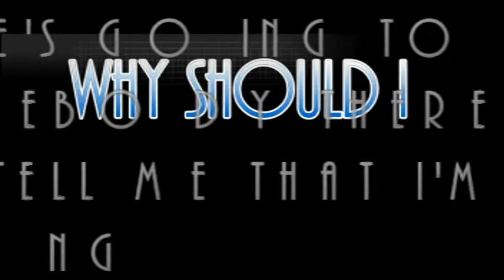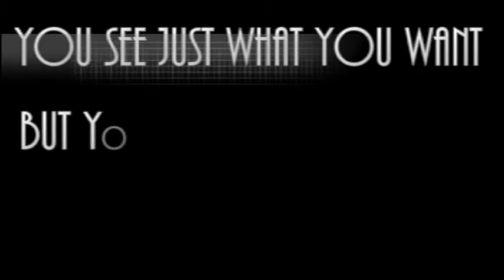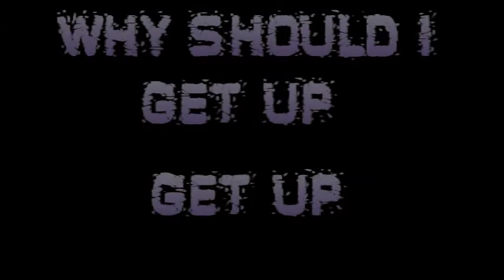Why Should I (A lyric video using Cyberlink PowerDirector)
Music video - Why Should I, by Jim Gilmore. An original song using text boxes for creative lyric display. Used Cyberlink powerdirector 10. So many possibilities with this program. I did notice that in high resolution the video lags to the music, which sucks. But if I dropped to a lower res, it matched up better.